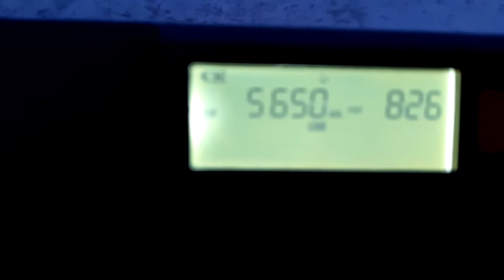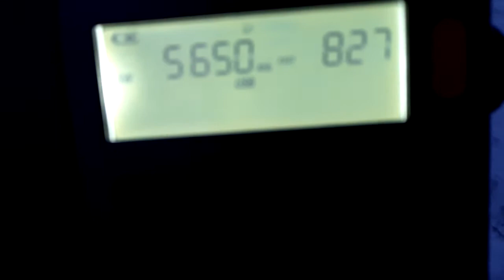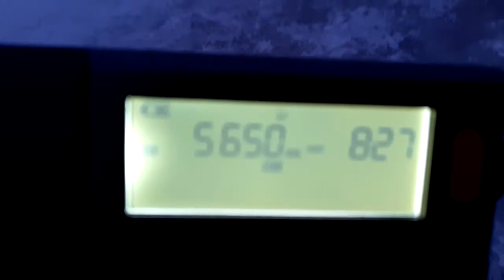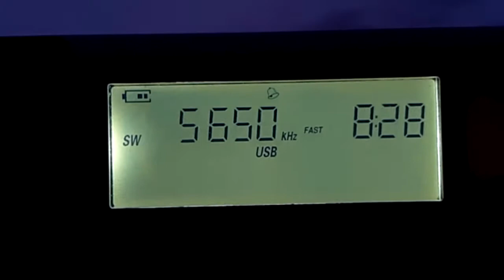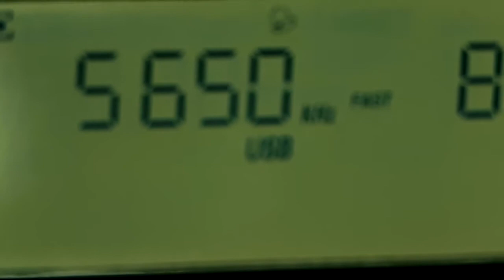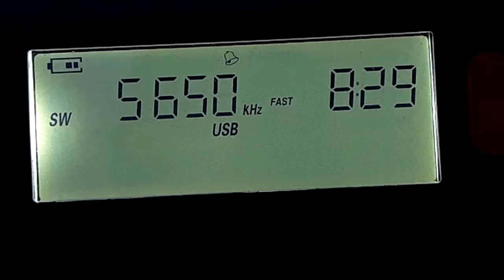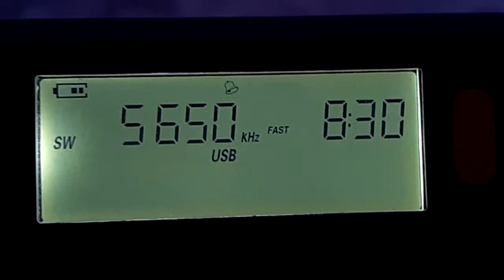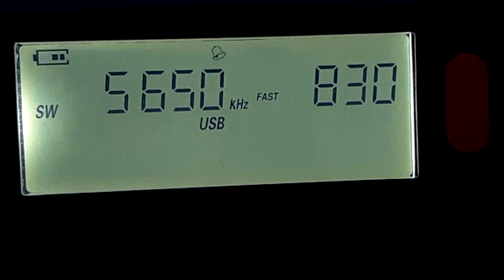5650 kHz 2021 0127 0427utc